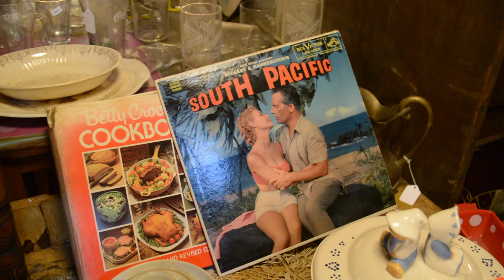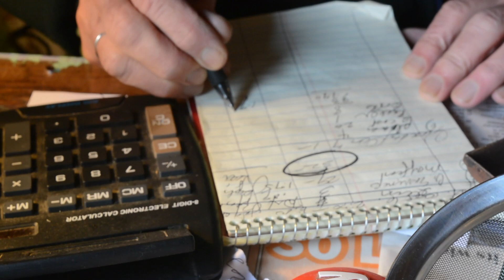The Den of Antiquity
During October, 2018 I drove up to visit Rene Vallee, the proprietor of The Den of Antiquity. The store is filled with history and you find things inside that you'd never imagine.

Rene has taught for 40 years, is an expert on antique appraisal, he works in real estate, and can be found during the summer cruising Champlain's islands in his immaculate Rolls Royce.

I've been to the store three times before and found vinyl records, posters, and books that seem to have defied time. I wonder if he uses a time machine to visit auctions of days past. Regardless, Rene has been around the block. He knows Vermont through a unique lens of antiques, auctions, and art.

Visit the Den in Grand Isle VT, on Route 2.

His ebay store is 802denofantiquity